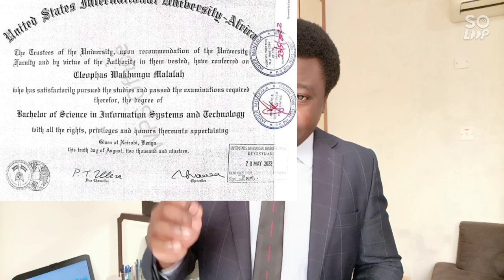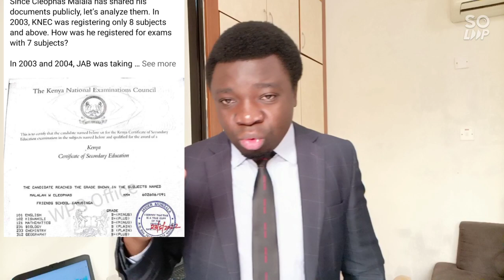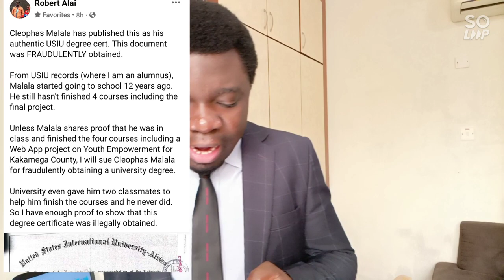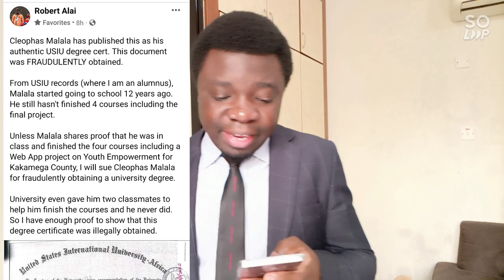Malala Fall Into Robert Alai's Trap |The Academic Question ⁉️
Critical analysis on Cleophas Malala respond to Robert Alai remarks on his academic credentials